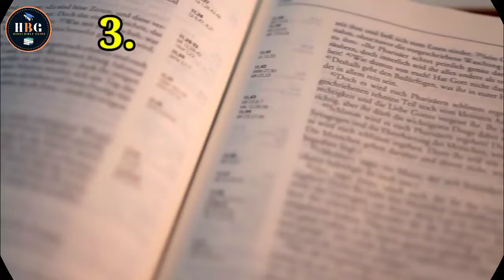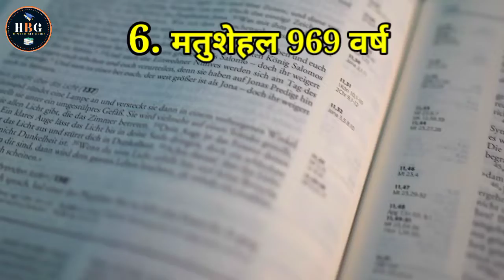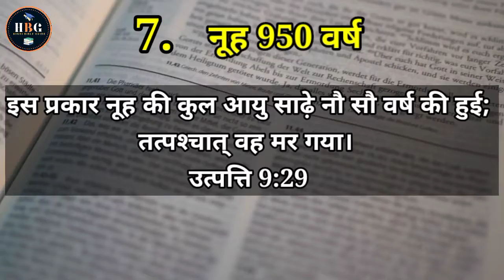7 पुरूष जो 900 से अधिक साल जीवित रहे । 7 People Who Lived Over 900 Year । हिंदी बाइबल गाइड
7 पुरूष जो 900 से अधिक साल जीवित रहे । 7 People Who Lived Over 900 Year । हिंदी बाइबल गाइड

जय यीशु की,
मेरे प्रियो आज हम पवित्र बाइबल में 900 से अधिक जीने वाले व्यक्ति के बारे में अध्ययन करेंगे ।

आप सभी को निवेदन है की, इस तरह बाइबल ज्ञान और जानकारी प्राप्त करने के लिए ।

प्रभु यीशु मसीह की जय ।